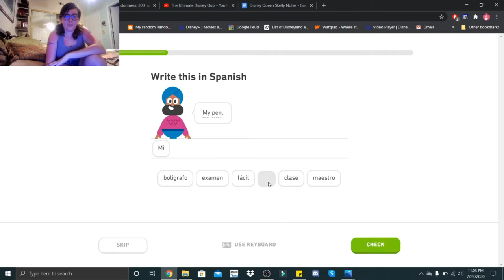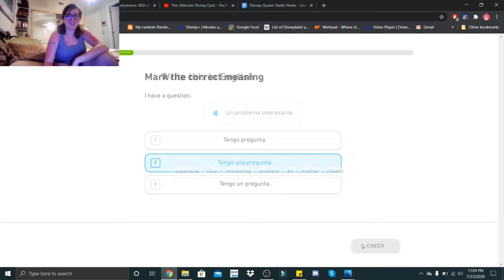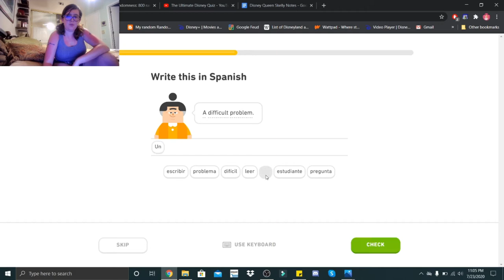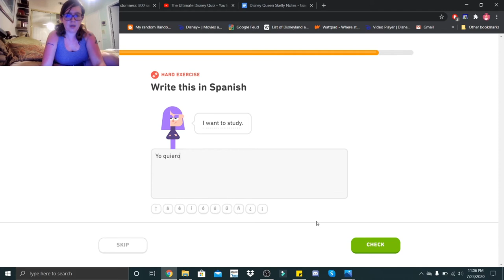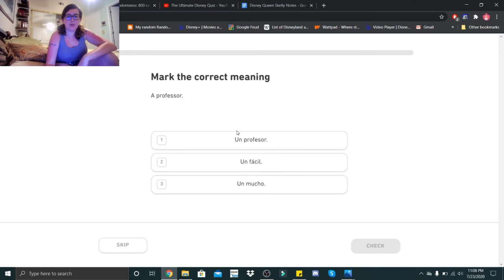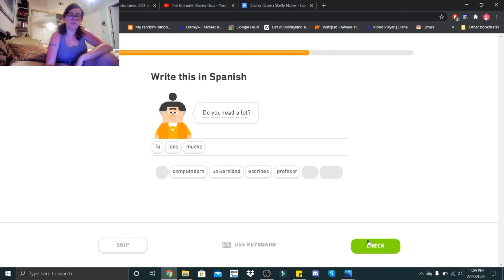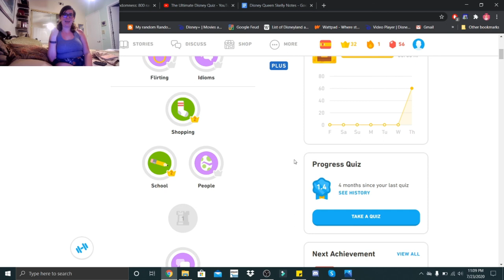Spanish Lesson | Day 8